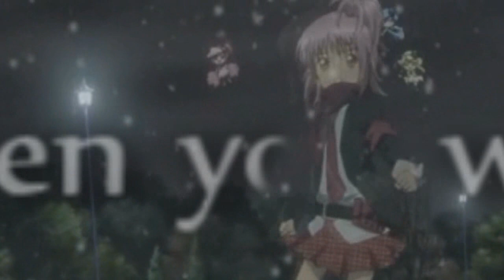~ Trouble When You Walked In ~ (Amuto) [Midnight Red Cover]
~Requested~
This was a requested video by amunyanOwO

I listens to the Taylor Swift Version and honestly couldn't stand it but I found the Midnight Red Cover of the song and feel in love.
I would have loved to have done a video with the whole song but the request was with Shugo Chara so I wanted to make the best video I could not a long drawn out crappy video~